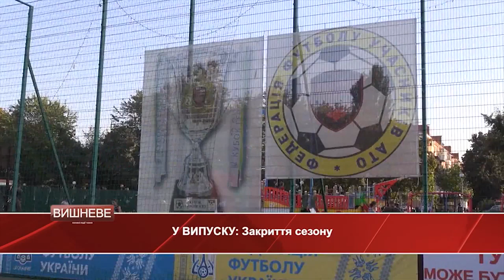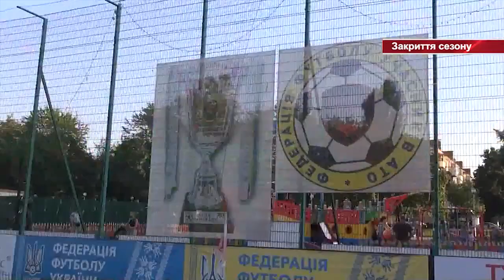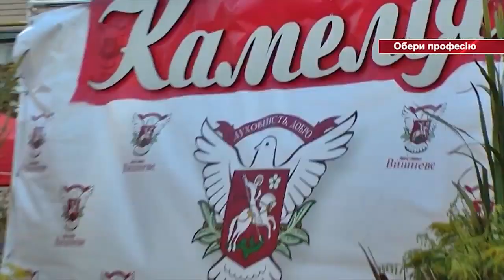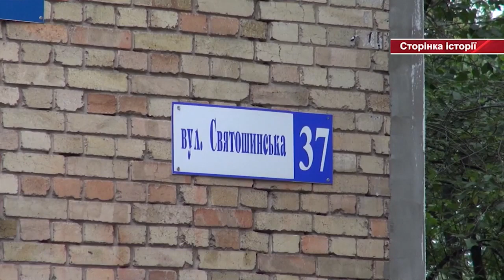ВИШНЕВЕ | Інформаційний відео-тижневик Вишневе |23-09-2018